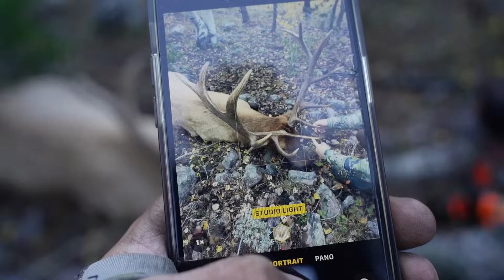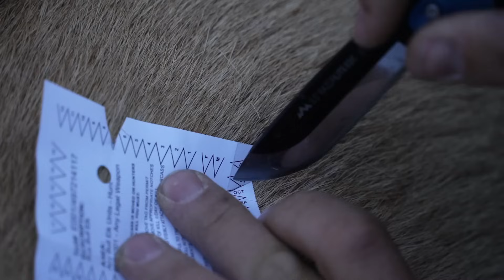FIRST THIRTY | RIFLE ELK HUNTING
Opening morning success. We will take it! Sometimes, you just pick the right place and the right time! As you saw there wasn't much to watch. Unfortunately I was to focused on helping my brother I missed the shot, but what a day! And what a week! Thanks everyone for the support. Make it a good year!

ALPYN TRIPOD-CODE BIGTINE
OLLIN DIGISKOPE-CODE BIGTINE
SHEEPFEET
PRIME ARCHERY
G5 OUTDOORS
1ST PHORM OUTDOORS-CODE BIGTINE
DARKENERGY POWER-CODE BIGTINE

USE THAT CODE TO SAVE MONEY ON MOST THESE BADASS BRANDS!
IT HELPS ME GET CLOSER TO LIVING MY DREAM!
I APPRECIATE THE LOVE AND SUPPORT. THANK YOU!